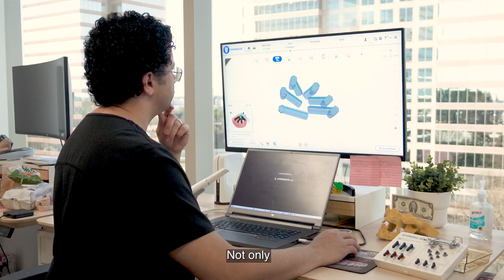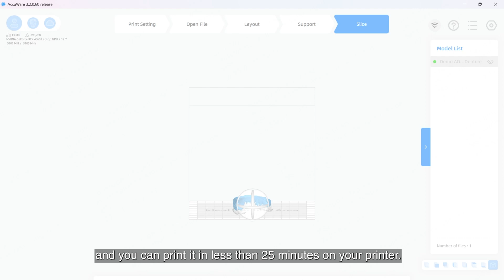The Greatest Technology in Dentistry | Dr. Marko Tadros, DMD on the Aoralscan Elite Wireless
"SHINING 3D has finally done it again by introducing the lightest, smallest, wireless intraoral scanner in the market. For dentists who are focused on general purpose or those who are actually using it for full arch implant cases, you only need just this one scanner. The Aoralscan Elite Wireless."

Dr. Tadros obtained his Doctorate in Medical Dentistry and completed his residency in Prosthodontics at Augusta University, Georgia, USA. Upon graduation, he received “Best of the Best in Prosthodontics“ award and “1st place” in the esthetic contest at the “Digital Smile Design Miami Super Week” held by Dr. Christian Coachman in 2014. During his residency at Ronald Goldstein Center for Esthetic and Implant Dentistry directed by world renown and father of modern esthetic dentistry, Dr. Gerard Chiche, Dr. Tadros developed a special interest in comprehensive full mouth rehabilitations, esthetic and Implant dentistry, computerized implant guided surgery, 3D-printing, in-office aligners and digital dentistry. He developed many digital workflows that he now uses in his day to day practice at Goldstein, Garber, and Salama private practice making him one of the most efficient dentists of all times.

He has several publications including “A Blended, Novel Team Approach in Academic Esthetic Dentistry”, in the Journal of Cosmetic Dentistry. Furthermore, he has lectured about esthetic dentistry, Digital Smile Design, computer guided surgery, All on X A to Z, and in office 3D-printing of implant surgical guides both nationally and internationally. He is a well respected digital dentist as he continues to be all inclusive with all digital products and has helped many dentists transition their practice digitally. He has also established his 365 Digital Dentistry Mastership program and lab that help many dentists around the globe.